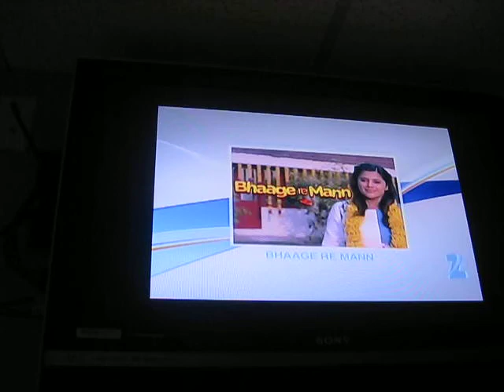CS ST Z - 2